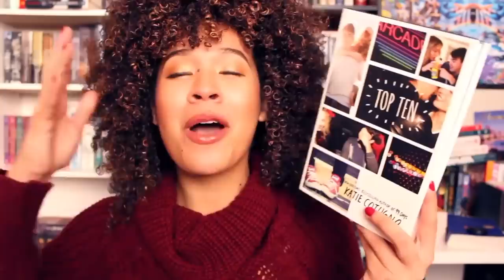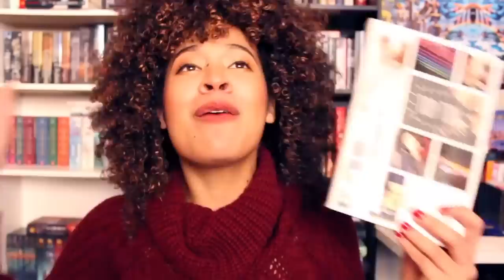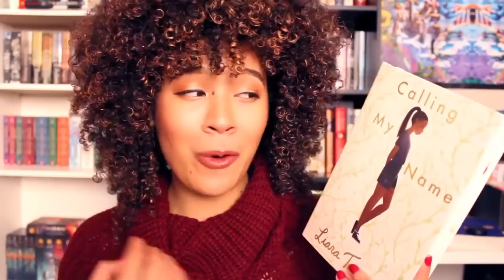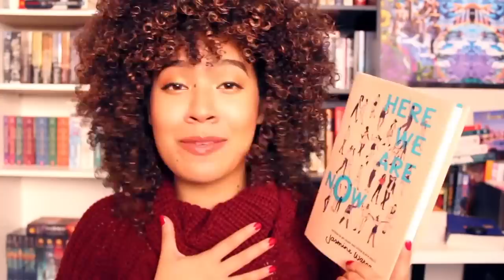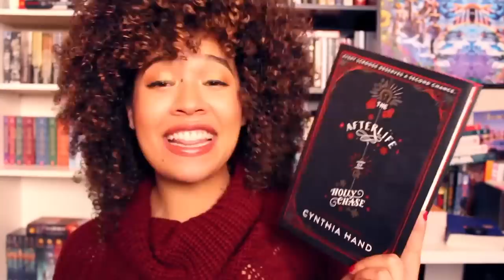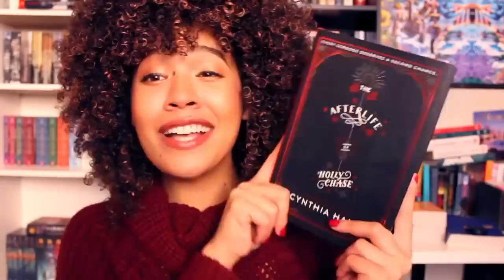Cozy Winter Reads! TBR feat. NayaReadsandSmiles | Far From the Tree, Top Ten & More!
It’s cold out there, and Naya’s got the best book recs to stay cozy with inside! What are you reading this winter? Here’s what’s on our list!